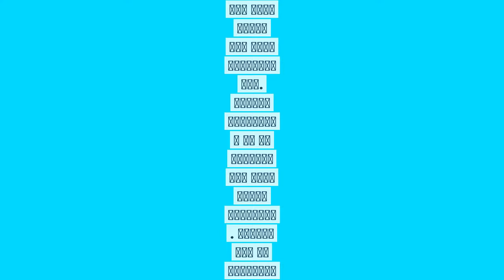WINDEK SUBLUE WhiteShark Mix Underwater Scooter with Action Camera Mount Dual Motor 40M Waterpr...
- WINDEK SUBLUE WhiteShark Mix Underwater Scooter with Action Camera Mount Dual Motor 40M Waterproof for Water Sports Swimmi...

Best pool toy ever! My kids and their friends love this thing!! Well worth the money.
Your browser does not support HTML5 video.
We bought this for my son for his birthday and he loves it! He says it’s really fast. So far a good buy!
Kids love it
I love it it felt like I was a fish!
Bought this for my 11 year old, he absolutely loves it. We thought 3mph wasn’t fast but it has enough power to pull the two of us. Battery life, if not on constant throttle last about a hour.
Definitely recommend buying...